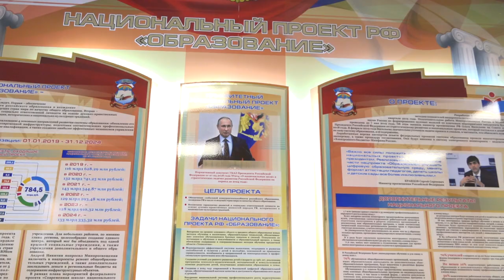Инспекция гимназии №14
Глава округа Андрей Иванов и первый зампред Мособлдумы, депутат от «Единой России» Лариса Лазутина проинспектировали качество ремонта и модернизации технического оснащения Одинцовской гимназии № 14.